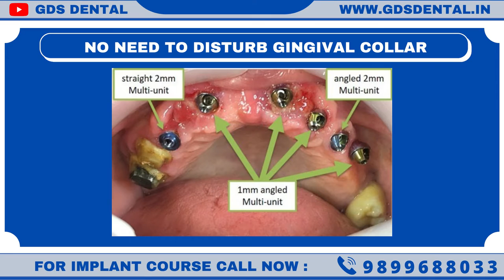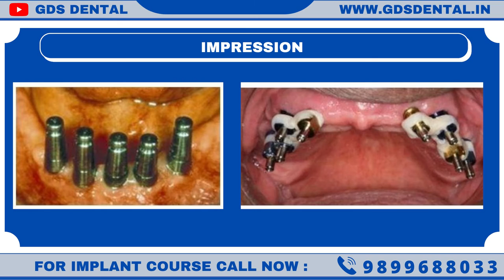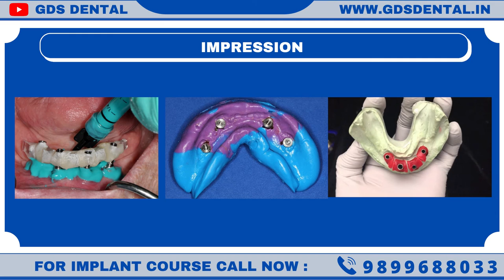dentalimplants MULTI-UNIT Abutment Procedure, Uses in All on 4 Case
In this video, drrohit from @GDSDental has explained What are multi-unit abutments. Why multi unit abutments are used in All on 4 cases.

For Implant Course- wa.link/1p3vuo